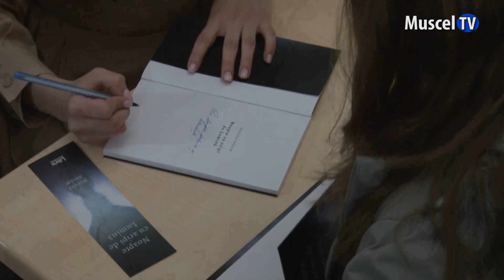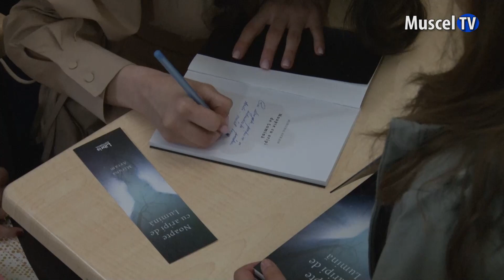Jurnal MUSCEL TV10.04.2023 Lansare de carte – Miruna Avram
Sâmbătă, 8 aprilie, în amfiteatrul Colegiului Național Pedagogic „Carol I” din Câmpulung a fost organizată o lansare de carte cu nuanțele fine ale simbolismului. Chiar de ziua sa de naștere, autoarea volumului de poezii „Noapte cu aripi de Lumină”, Miruna Avram a avut o invitație la bucurie în instituția de învățământ în cadrul căreia a studiat la profilul pedagogic. Ea a dăruit recunoștință pentru familia, profesorii și toți oamenii care i-au conferit speranță și curajul de a reuși. Colegul nostru Răzvan Bucșoiu, realizator de emisiuni la Muscel TV și de asemenea cu spirit carolist, a semnat prefața cărții și a fost prezentatorul evenimentului, iar doi tineri caroliști talentați și pasionați de frumos din promoția actuală, Felicia Gănescu și Răzvan Manole au oferit mai multe interpretări muzicale pline de farmec!